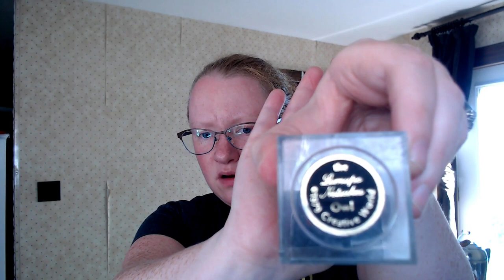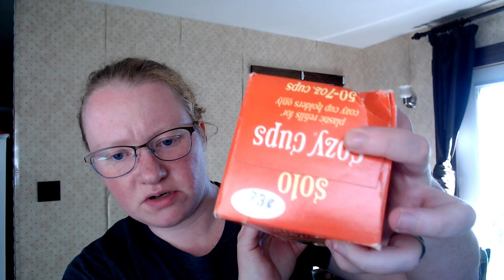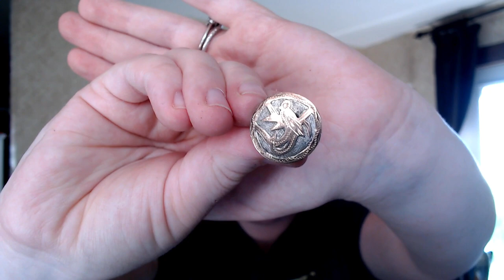Vintage Haul and Potential Profit! | Antique Opera Glasses, Vintage Ice Bucket, Otigiri Whale Mug...